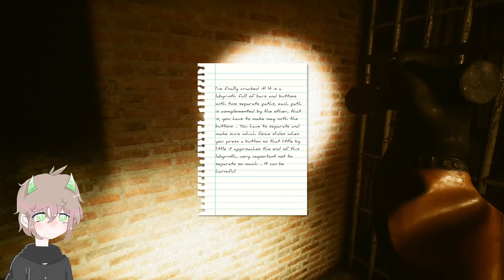Dwóch DEBILI próbuje UCIEC z BACKROOMS ale..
⚪ @K0RNER  ◀ To ten drugi żółty ludzik jak coś 👀
🟢Pomoż mi dobić 20k subów c: - @ZoQQQ
⚪Zostań wspierającym i otrzymaj bonusy!